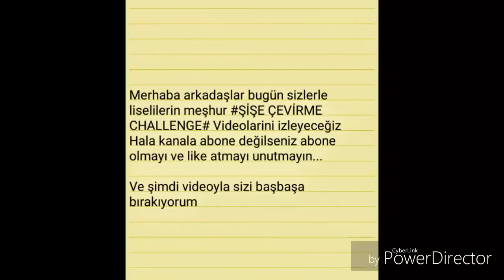ŞİŞE ÇEVİRME. CHALLENGE#